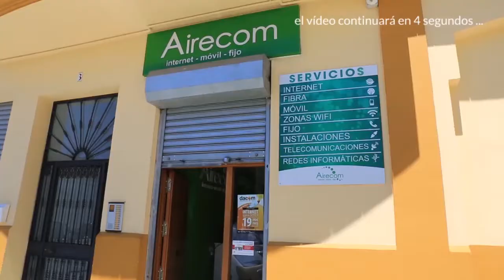Noticias, Comercio amplía el aforo del mercadillo a 600 personas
Comercio amplía el aforo del mercadillo a 600 personas, solo habrá una entrada por calle Palmilla y una única salida próxima a la Policía Local, en Paseo Jardín Botánico.